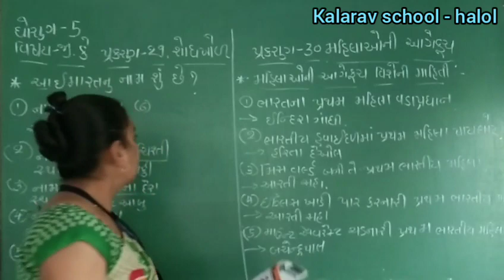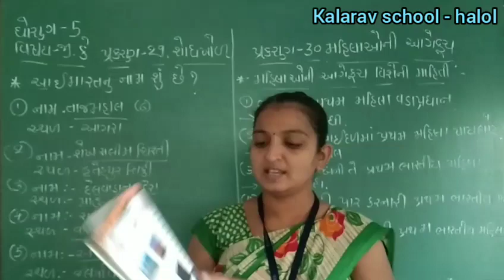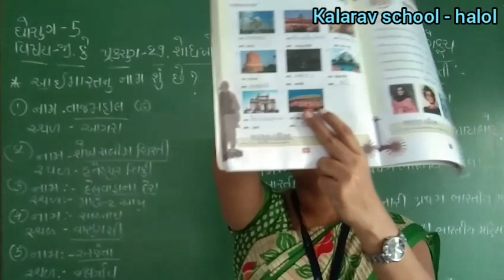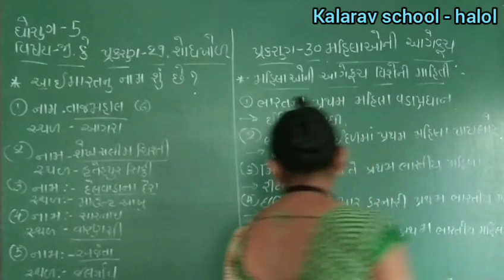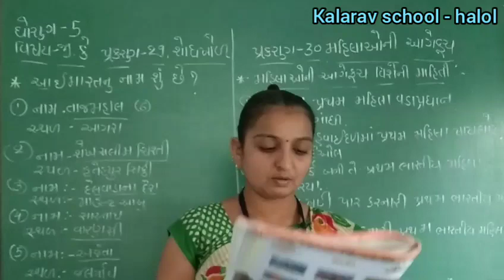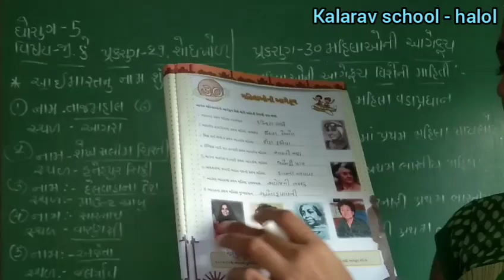std- 5 GM GK CH 29,30 SODHKHOL ANE MAHILAONE AAGEKUCHH